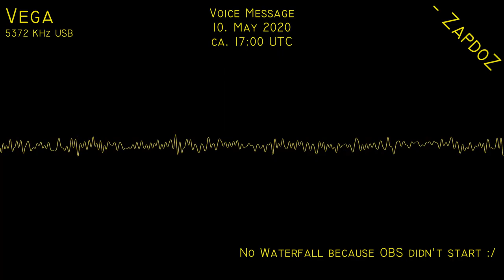[Vega] Voice Message; 10. May 2020, 17:00UTC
I got on to the SDR when this started right away, and OBS didn't load in time so here is a the message, sadly without waterfall